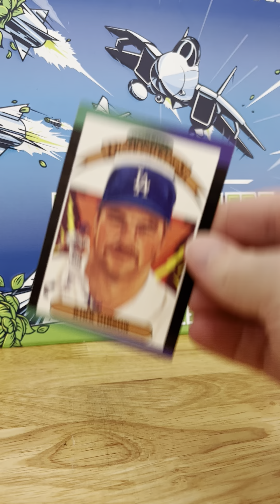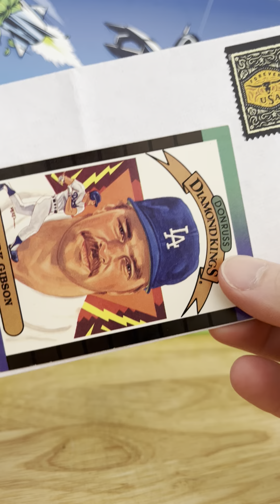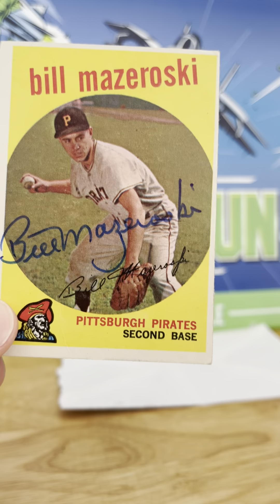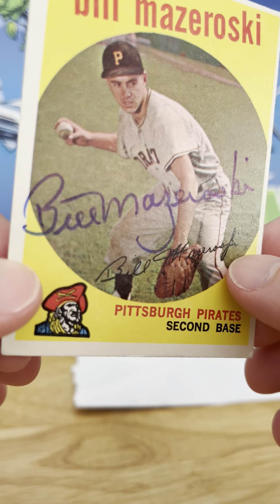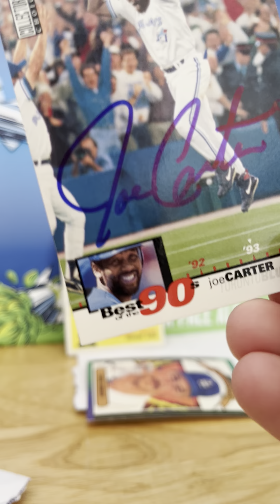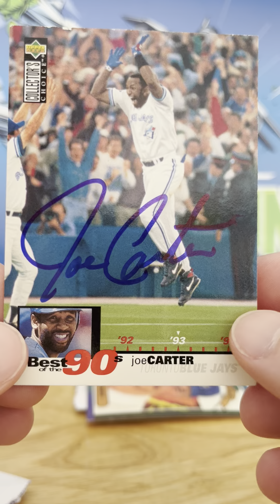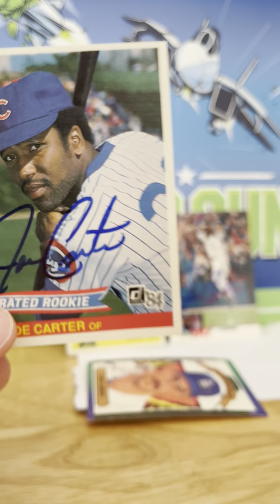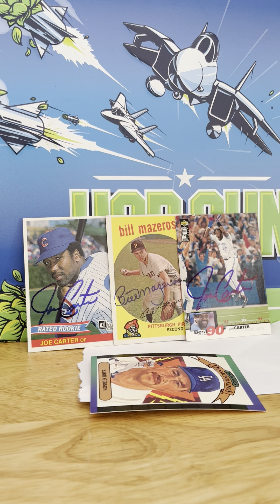TTM Through the Mail 🔥 World Series Champion Walk-Off Home Runs, Baseball History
The only two men to ever hit World Series Winning Walk-Off Home runs…..in the same day!!!